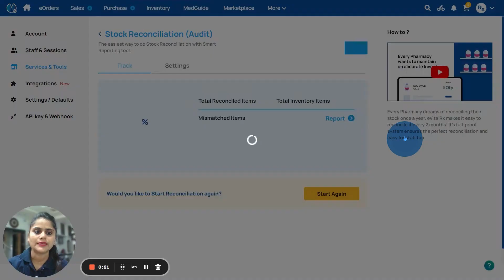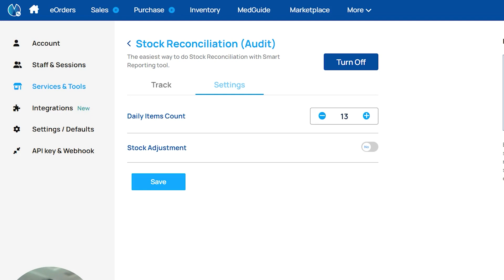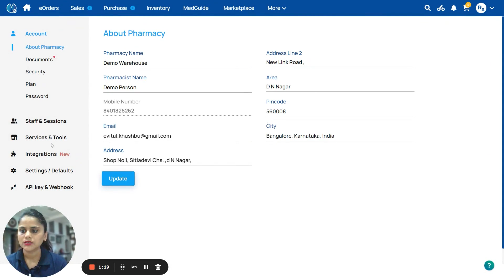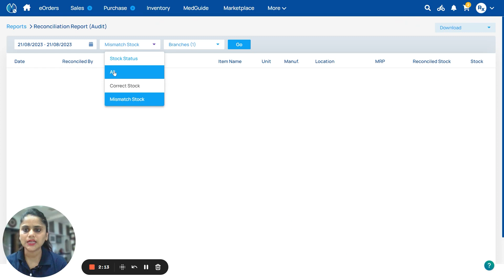Stock Reconciliation and It's Benefits | eVitalRx Pharmacy Software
Inventory Management, Digital Shortbook, Purchase Marketplace, Unlimited CSV Upload, FMCG Barcode Scan, Unlimited Invoices, Unlimited Multi-device logins, Mobile & Web - Full access, QR Code System, Staff Logins, Customer App & Store Webpage, Send Reminders, Greetings, Offers on WhatsApp, Expense Manager, Daily Stock Reconciliation